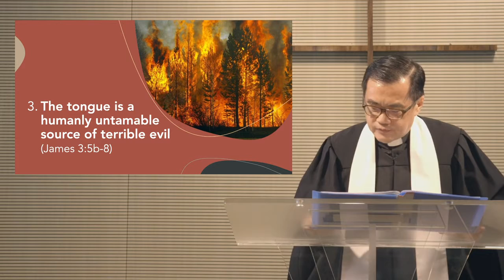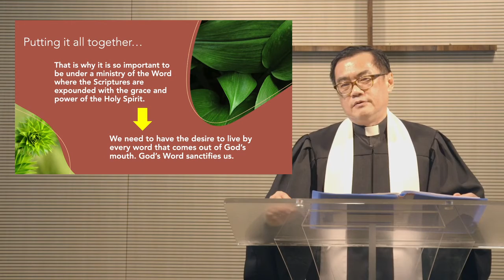Love Expressed by Taming of the Tongue - Rev Tang Khoon Hoe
Singapore Life Church English Worship Service
Date : 6 Sep 2020, 9am
Sermon : Love Expressed by Taming of the Tongue
Speaker : Rev Tang Khoon Hoe

Not many of you should become teachers, my fellow believers, because you know that we who teach will be judged more strictly. 2 We all stumble in many ways. Anyone who is never at fault in what they say is perfect, able to keep their whole body in check.
3 When we put bits into the mouths of horses to make them obey us, we can turn the whole animal. 4 Or take ships as an example. Although they are so large and are driven by strong winds, they are steered by a very small rudder wherever the pilot wants to go. 5 Likewise, the tongue is a small part of the body, but it makes great boasts. Consider what a great forest is set on fire by a small spark. 6 The tongue also is a fire, a world of evil among the parts of the body. It corrupts the whole body, sets the whole course of one’s life on fire, and is itself set on fire by hell.
7 All kinds of animals, birds, reptiles and sea creatures are being tamed and have been tamed by mankind, 8 but no human being can tame the tongue. It is a restless evil, full of deadly poison.
9 With the tongue we praise our Lord and Father, and with it we curse human beings, who have been made in God’s likeness. 10 Out of the same mouth come praise and cursing. My brothers and sisters, this should not be. 11 Can both fresh water and salt water flow from the same spring? 12 My brothers and sisters, can a fig tree bear olives, or a grapevine bear figs? Neither can a salt spring produce fresh water.

We welcome you to join us in worship via our weblink